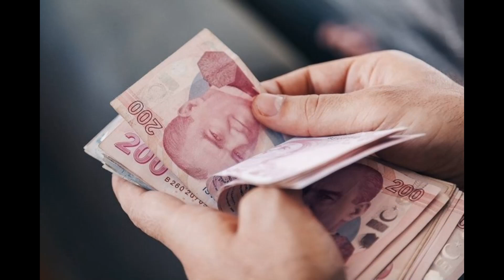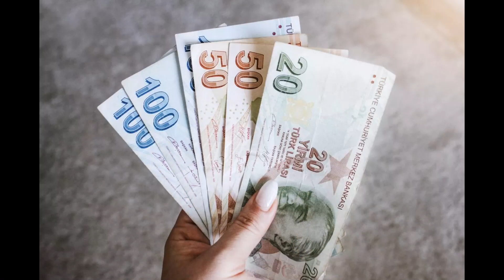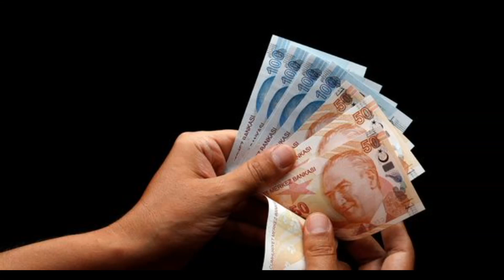2022 EMEKLİ BAYRAM İKRAMİYESİ ZAM ORANI BELLİ OLDU NE ZAMAN YATACAK DUL VE YETİM BAYRAM İKRAMİYESİ